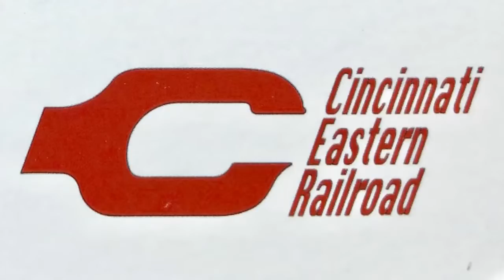Side Dump Cars In Use! Short Line Railroad Maintenance On Cincinnati Eastern Railroad CCET!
Unusual railroad maintenance of way side dump cars in use!  Ohio short line railroads!  This ex N&W railroad branch is operated by shortline Cincinnati Eastern Railroad CCET.   MOW side dump cars were loaded with rip rap ( broken bricks, rock, dirt ) and unloaded at Sardinia, Ohio to be trucked into areas that needed light maintenance.   A very wet spring had caused some erosion on the east end of the line.  It is interesting to watch as these heavy loads are unloaded next to the locomotive maintenance track.  Also included is a rare use of the east leg of the wye to set out a car that was giving some trouble.  That is the first time in years that a locomotive ran on that track, probably since the 90s when the branch to Mowrystown was closed.    The locomotive is an ex Seaboard B36-7 that CCET purchased from TTI out of Paris, Ky.  This is the first time that I have ever got to see side dump cars in action.  I remember about 15 years or so ago when Norfolk Southern used a few of them on the Batavia Hill to shore up the track from erosion.  The engineer of the T51 back then gave me some photos of them being dumped.  If you like watching the action on the CCET then consider joining my page on FaceBook that I created for this railroad  I keep my CCET videos there and I allow railfans to post photos and videos.